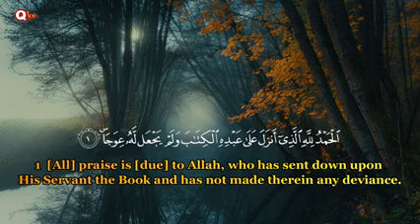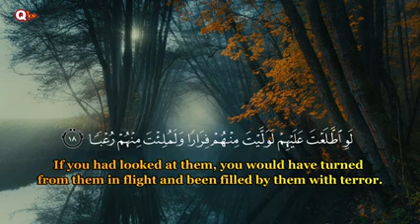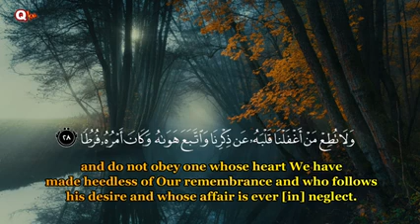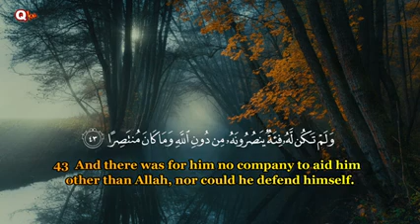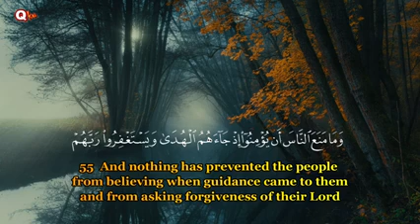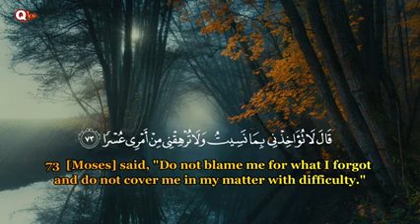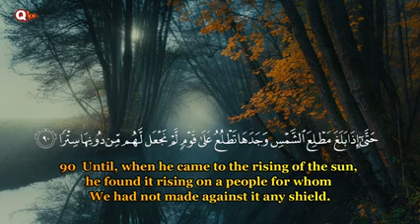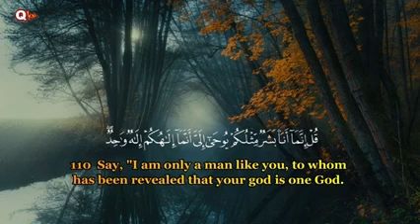Surah Al Kahf recite by Zaynab Talha